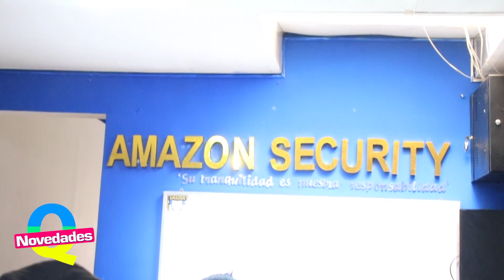EMPRESA DE SEGURIDAD EN SAN MARTÍN NOS COMENTA SOBRE SU EMPRENDIMIENTO "AMAZON SECURITY PERÚ"